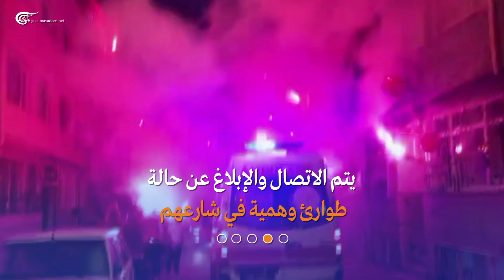شكر المسعفين على طريقة "الألتراس"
سكان منطقة في إسطنبول احتفلوا بالمسعفين بطريقة غير مألوفة.